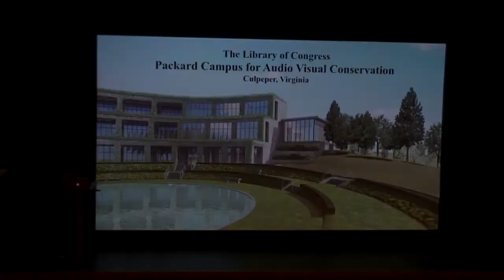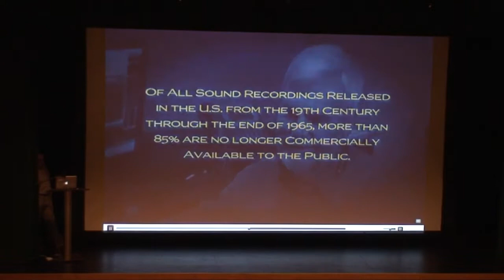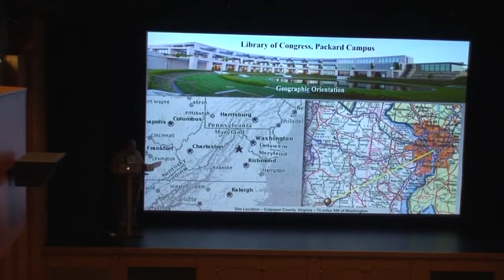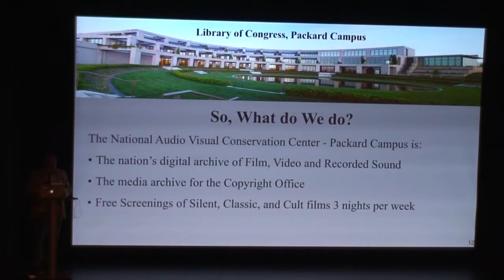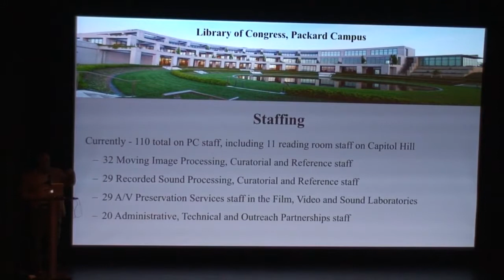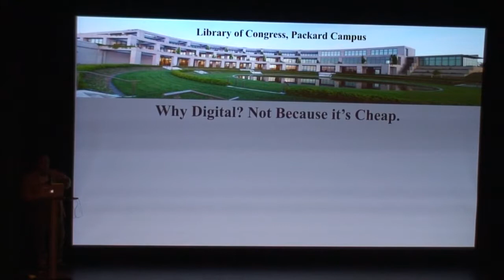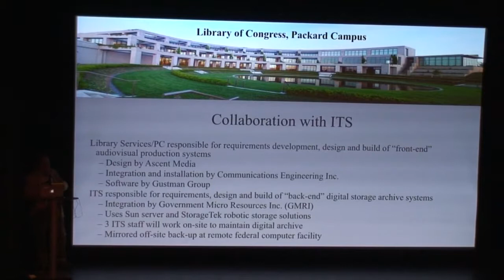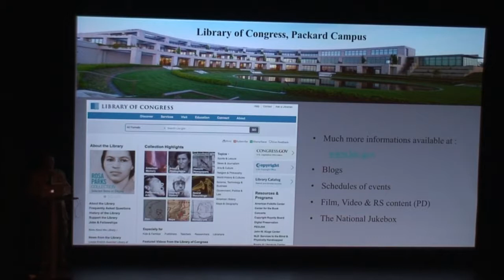Preservation Speaker Series: Preserving America's Memories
This is a presentation from Paul R Klamer about the work done by the Library of Congress Packard Campus for Audio Visual Conservation in Culpeper, VA. Mr. Klamer begins with a short video clip explaining the facility and it's mission, and then describes some of the work they do to preserve significant works that are obtained by the organization through the Library of Congress and the Copyright Office.